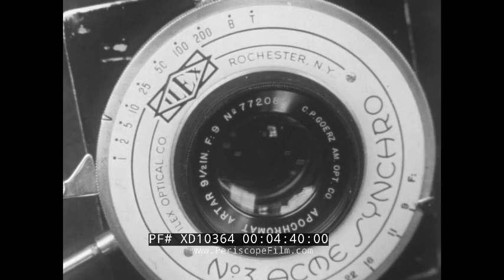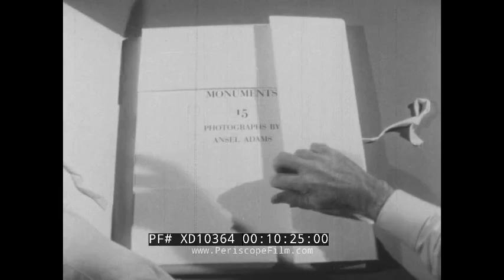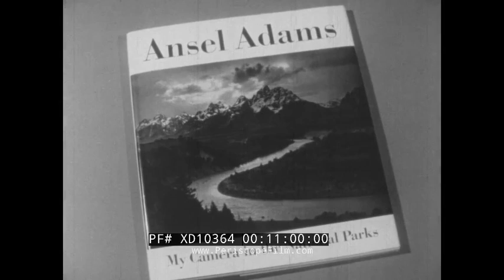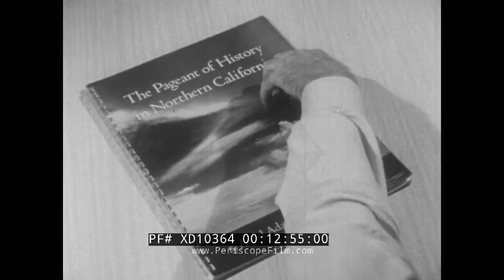1958 PORTRAIT OF ANSEL ADAMS PHOTOGRAPHER LANDSCAPE PHOTOGRAPHY XD10364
Made in 1958 by Larry Dawson Productions, ANSEL ADAMS PHOTOGRAPHER (:06-:51) is a well made portrait of one of America's (and the 20th Century's) foremost artists. The film was directed by David Myers, who also served as cinematographer. San Francisco, aerial shot of the Golden Gate bridge. Near the bridge lives Ansel Adams: musician, mountaineer, writer, teacher, photographer. Adams plays the piano at home. Shots of his photography equipment and some of his pictures hang on the wall (:52-4:05). Some of Adams photographic equipment is shown, different cameras and lenses. Adams loads up equipment into his car and lists what he's taking (4:06-5:47). Ansel drives towards the beach and takes photos. He explains what is needed for certain lighting on sand, etc. (5:48-7:34). Ansel keeps a record of film and all of the specifics to taking pictures. He holds up a negative and reviews it. DIscusses specifics as he develops pictures. The procedure of developing pictures is shown in great detail (7:35-10:02). He hangs a picture which in and of itself is a work of art. Adams has created many portfolios. Pictures of forests, deserts, wet grass, beaches (10:03-10:58). An Ansel Adams photo book is opened (10:59-11:27). Sand is pushed by a bulldozer. Adams shows up with a camera to take pictures in an industrial area (11:28-12:51). Another book is shown: The Pageant of History in Northern California. This book is opened and pictures shown (12:52-13:26). Adams is a consultant to those that make/create photographic processes. He tests new products on those that work in his garden (13:27-14:37). Different portraits he has taken are shown (14:38-16:01). Yosemite Valley. Many different parts of the valley are shown in still pictures. From grass to snow. Tall trees to quiet lakes (16:02-18:18). Photographs he has taken are shown. Lots of stills of forests and trees, streams and lakes, mountains and rocks (18:19-20:40). End credits (20:41-20:46)

Ansel Easton Adams was a landscape photographer and environmentalist known for his black-and-white images of the American West. He helped found Group f/64, an association of photographers advocating "pure" photography which favored sharp focus and the use of the full tonal range of a photograph.